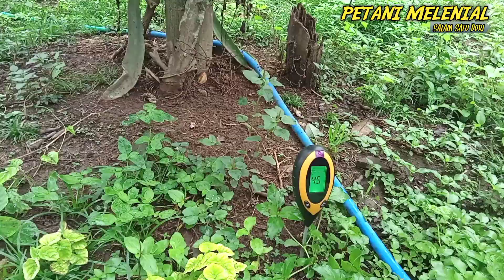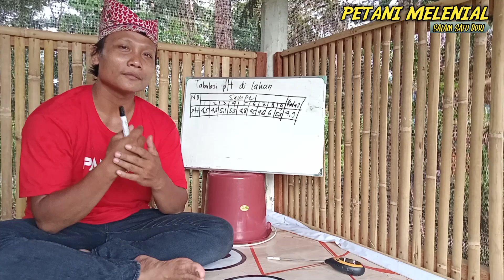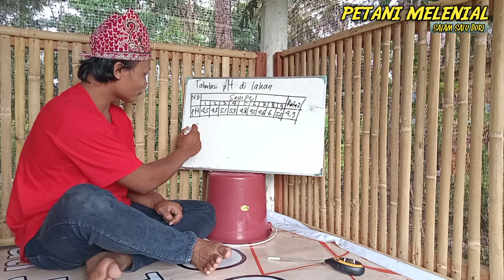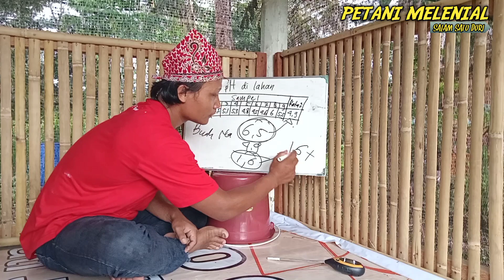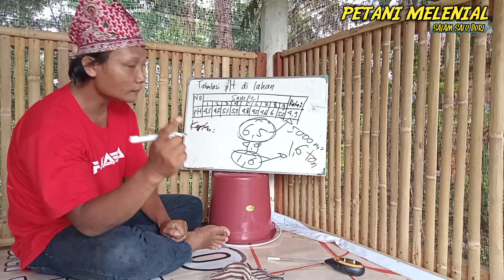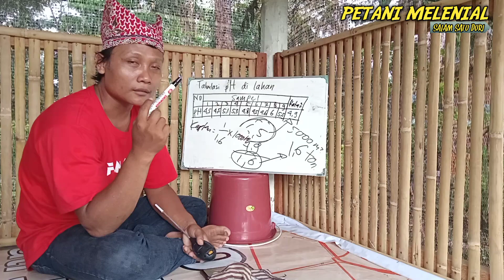RUMUS MENGHITUNG KEBUTUHAN DOLOMIT DENGAN TEPAT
Mengukur ph tanah dan rumus menghitung kebutuhan kapur pertanian.
pH adalah tingkat keasaman atau suatu benda yang diukur dengan menggunakan skala pH antara 0 hingga 14. Sifat asam mempunyai pH antara 0 hingga 7 dan sifat basa mempunyai nilai pH 7 hingga 14.